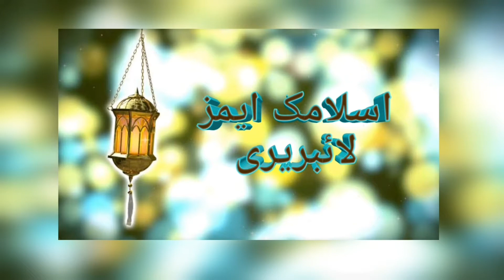Shab e Qader Ki Nishani | Lailat Ul Qader signs | Islamic z Library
Assalamoalikum dosto
iss video me hum ap ko shab e qader
k hawale se kuch batain ge
 ummed hai k video aap ko psand aey gi
so plz video ko dosto main share karen
ta ke hamari har naein aane wali aap puhanch sake
from  ISLAMICMZLIBRARY
video #182
for more bayan